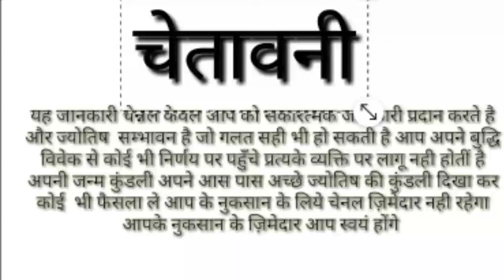कन्या राशि सच्चा सहारा || kanya rashifal || virgo horosocpe || kanya rashi 2021